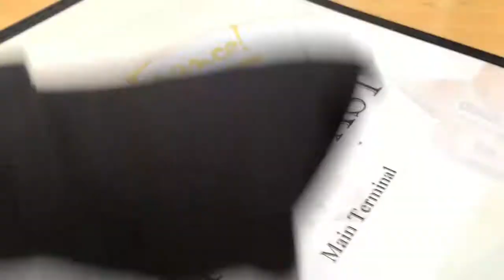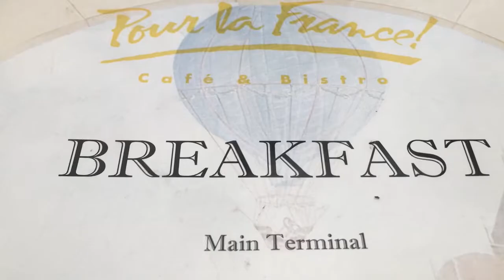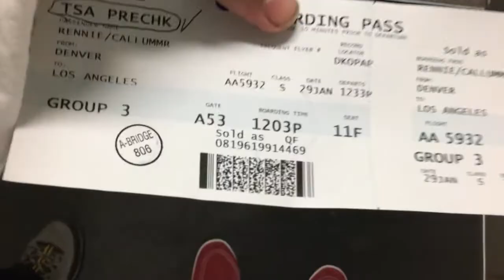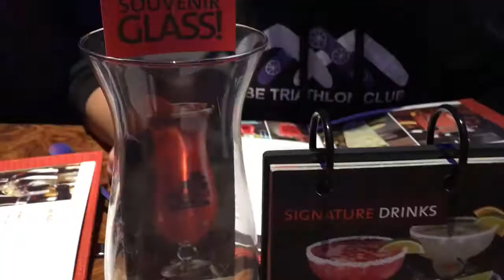VLOG #4 || ARRIVING IN LA || CAL MACPHERSON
The fourth addition to the USA VLOGS! Today we flew into LA from denver and did a bit of exploring in the Hollywood blvd! Hope you enjoy!